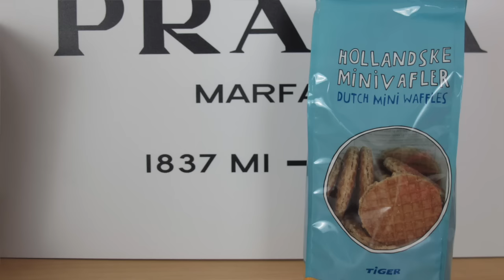HAUL misto (BEAUTY-MAC-TIGER-HM-SHOES) || FedericaEffe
Video citato della Riscoperta di OTTOBRE

COSA INDOSSO:
_Maglioncino HM linea DIVIDED
_Orologio CASIO

❤Federica Effe ❤

N.B.
tutti i prodotti recensiti in questo canale sono stati acquistati da me.